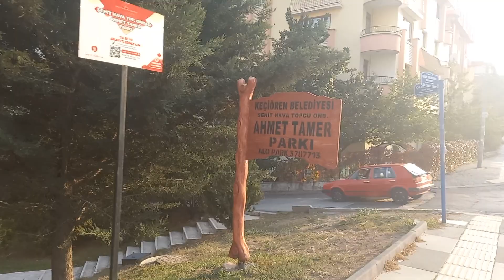ВЕЧЕРНЯЯ ПРОГУЛКА ПО ПАРКУ В МАХЕЛЛЕ АЙВАЛЫ КЕЧИОРЕН АНКАРА !